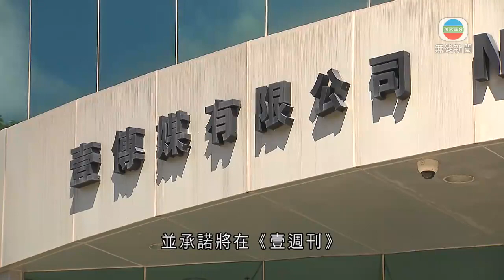壹週刊違法取藝人張栢芝幼子出生資料 三被告各被判罰4萬元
《壹週刊》前年刊登藝人張栢芝幼子的出世紙，包括壹傳媒及《壹週刊》總編輯等，三名被告被控違反《私隱條例》，各被判罰4萬元。

壹傳媒有限公司、Element 5 Digital Limited、《壹週刊》總編輯麥景慶，各被票控一項披露未經資料使用者同意而取得的個人資料罪。另一被告記者鄭靜被控協助及教唆其餘三名被告干犯控罪，記者獲准以簽保2,000元、守行為12個月，控罪撤銷。

辯方求情指，這是首次有報刊被控相關條例，相信對業界有警惕作用，並承諾將在《壹週刊》刊登道歉聲明。